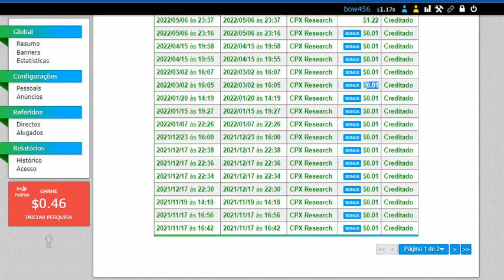neobux pesquisas 2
jilken golken,hulkstar,rockdragons56,unide,syber,edvfuriosos
neobux
o modelo de sucesso preco 2,00